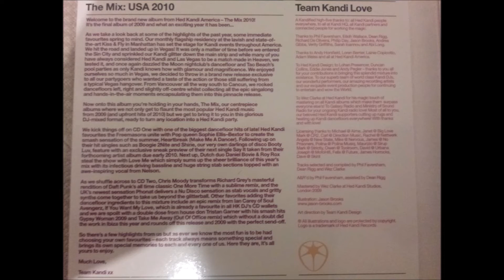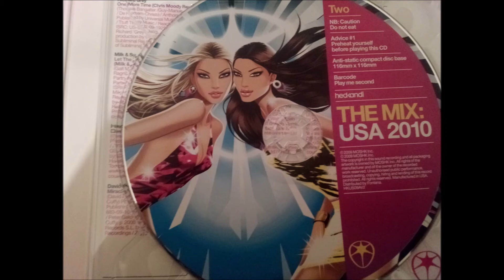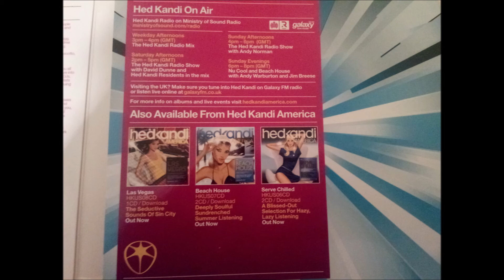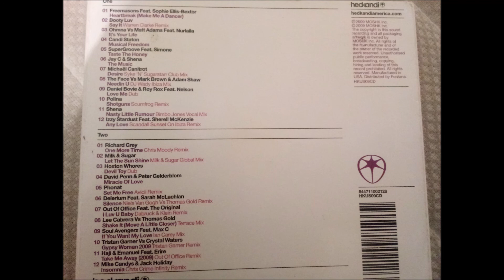Hed Kandi - The Mix: USA 2010 - CD2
Timeline:
0:00 - Richard Grey - One More Time (Chris Moody Remix) (6:21)
6:21 - Milk & Sugar ft Gary 'Nesta' Pine - Let The Sunshine In (Global Mix) (4:20)
10:42 - Hoxton Whores - Devil Toy (Dub) (5:02)
15:44 - David Penn & Peter Gelderblom ft Sheylah Cuffy - Miracle Of Love (5:09)
20:53 - Phonat - Set Me Free (Avicii Remix) (5:09)
26:02 - Delerium ft Sarah McLachlan - Silence (Niels Van Gogh vs Thomas Gold Remix) (6:16)
32:18 - Out Of Office ft The Original - I Luv U Baby! (Dabruck & Klein Remix) (5:38)
37:57 - Lee Cabrera vs Thomas Gold - Shake It (Move It A Little Closer) (Terrace Mix) (5:53)
43:50 - Soul Avengerz ft Max'C - If You Want My Love (Ian Carey Mix) (6:19)
50:09 - Tristian Garner vs Crystal Waters - Gypsy Woman 2009 (5:21)
55:30 - Seamus Haji & Paul Emanuel ft Erire - Take Me Away 2009 (Out Of Office Remix) (5:20)
1:00:50 - Mike Candys & Jack Holiday - Insomnia (Chris Crime Infinity Mix) (3:45)